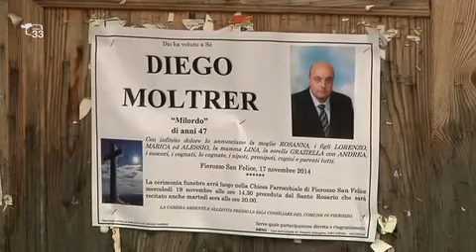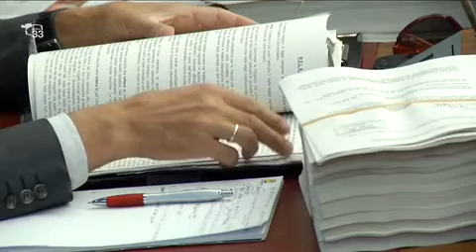Camera ardente nel paese di Fierozzo per Diego Moltrer